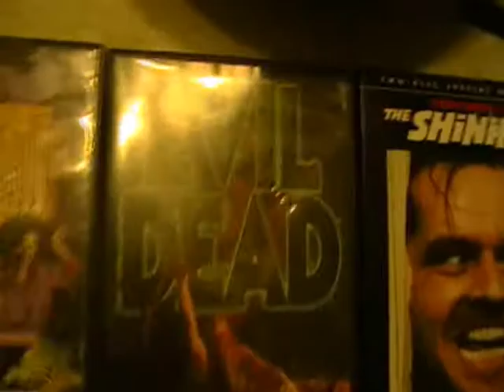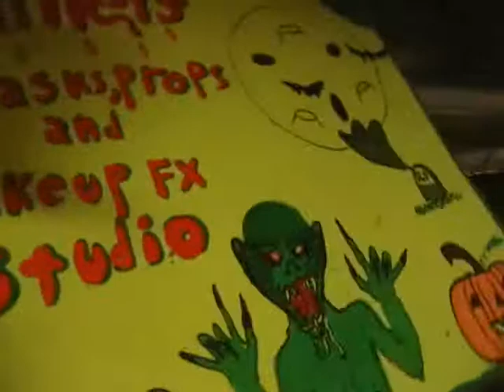The Making Of The Horror House Project Part 1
This video is a special feature of the dvd of The Horror House Project movie. This is the making of the movie. It's pretty cool! Check it out!